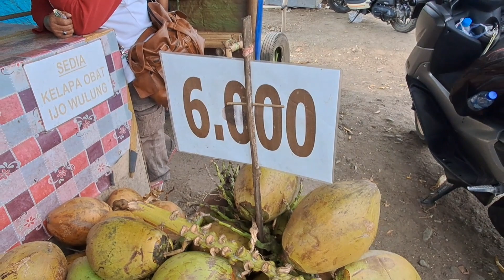Young Coconut // Degan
Terima Kasih support nya